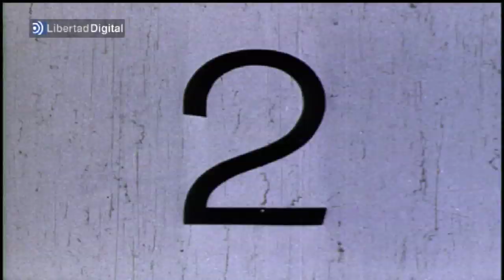Intimando - José Luis Garci: Un americano en Madrid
Nos colamos unos minutos en los Garci's days, en un día perfecto para su irremediable piel de gallina que sólo teme al frío. El hombre del buen tiempo, el Garci escritor es incapaz de despreciar eso que ocurre mientras vivimos, que diría Lennon. Es un nostálgico raro porque es feliz ahora, en el presente y sólo se lamenta por los mundos de cartón piedra que no pudo construir o de no haber estado allí para recoger el guante de Gilda. El Garci de los seis sentidos. El sexto, o el último que debe perderse, por supuesto es el del humor.